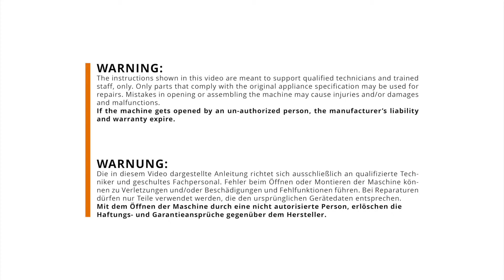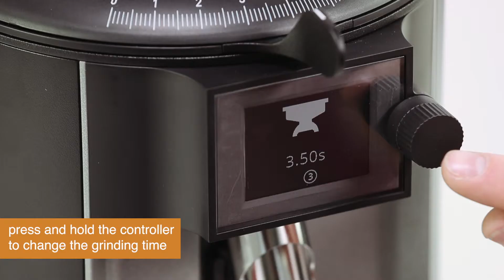Anfim PRATICA | Quick start guide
Länggenstrasse 34
8184 Bachenbülach
Switzerland